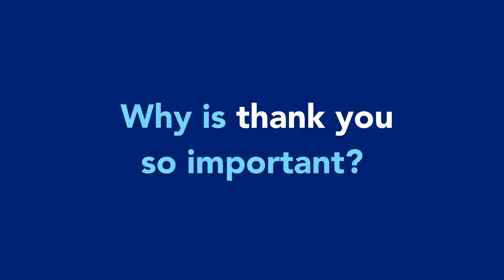Kids Talk Gratitude – And You’ll Be Grateful You Watched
What can we say? At @WorkhumanInc, we start ’em young. And during our recent BringYourKidsToWorkDay, our future legacies got to see firsthand how we’re shaping the FutureOfWork through gratitude, acknowledgement, and human connection with some fun activities. They even had their own opinions on it - see what they had to say! Spoiler: It’s pretty stinkin’ cute.